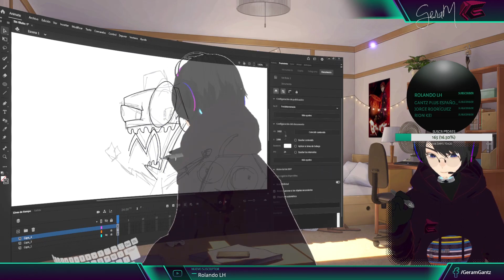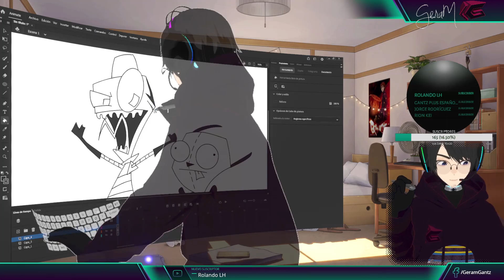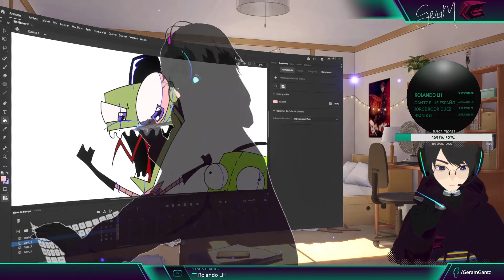Zim & Gir ▶SPEED DRAWING◀ Invader Zim - Time lapse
Bienvenidos a un nuevo video amigos, nuevamente con un speed drawing, el día de hoy llega el Invasor Zim junto a Gir, que para mucho tal vez lo recuerden fue una serie que daba en nickelodeon y una de las que me gustaron mucho, espero les guste :D

Si te ha gustado este video y este tipo de formato deja tu like y coméntame que otro personaje te gustaría ver en un próximo video,  muchas gracias por el apoyo UwU